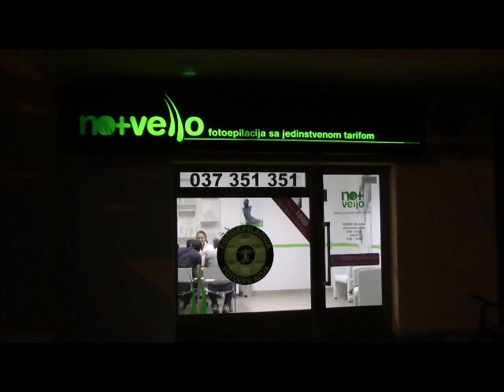Fotopodmlađivanje u Bihaću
Bihać